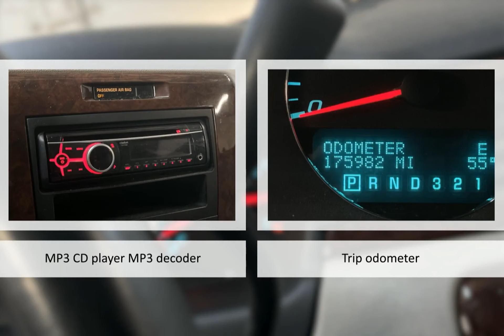2011 Chevrolet Impala LT Lexington Georgetown Nicholasville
2011 Chevrolet Impala LT  Dan Cummins of Georgetown is proudly serving our friends and neighbors in Lexington, Georgetown, and Nicholasville.